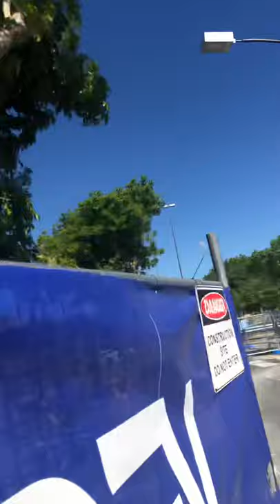Welcome to dreamworld launch a triple hyper coaster ride being built the construction site